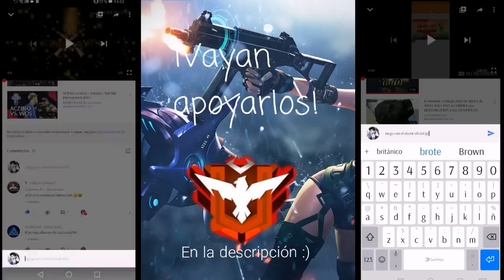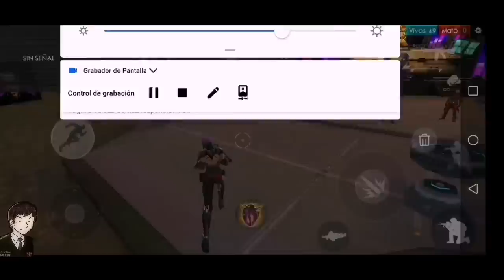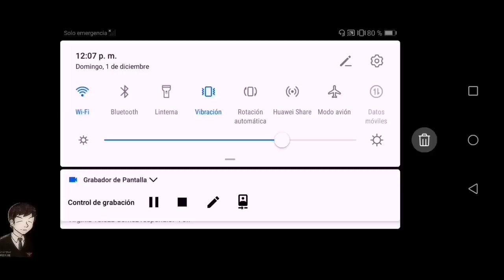SECRETO/BUG para levantar mira que "utilizan los heroicos" Tienes que ponerlo en práctica rápido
Mi ID pa que me regales algo (mentira, agregame) 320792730

¡Hola crack!

Estoy en Instagram como @el_vicent_oficial. Instala la app para seguir mis fotos y videos.